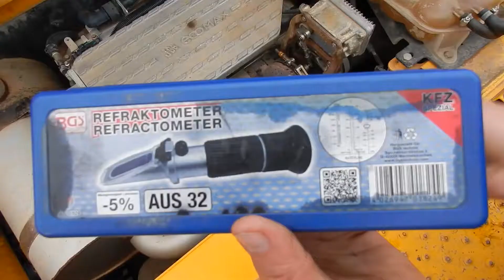Verificarea antigelului | Pregătirea utilajelor pentru iarnă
Atunci când pregătim utilajele pentru iarnă, una dintre cele mai importante operațiuni pe care trebuie să le efectuăm este verificarea antigelului.
Află din videoclipul nostru cum verifici concentrația de antigel.

Ai nevoie de servicii de specialitate pentru întreținerea utilajelor tale? Te invităm pe site-ul nostru pentru a lua legătura cu specialiștii Utilben Service